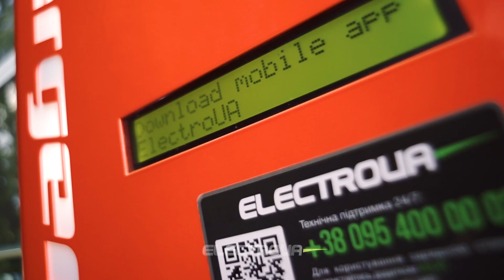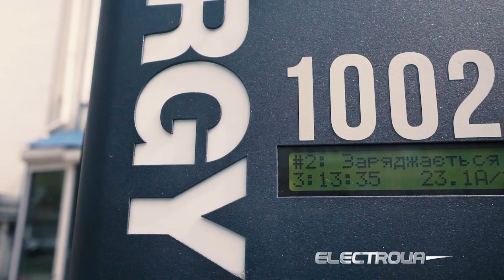Что такое ElectroUA?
Группа компаний ElectroUA уже больше трёх лет на рынке зарядных станций, и является оператором зарядных станций номер один в Украине.
ElectroUA - это пять автоцентров в Украине и представительства в других странах, а это значит, что найти нас вы сможете в Киеве, Одессе, Львове, Днепре и Ужгороде, Грузии, Израиле, Армении, Испании и ЮАР.

ElectroUA - это не только пять автоцентров, а и около сотни профессиональных менеджеров, которые смогут рассказать Вам всё о наших направлениях.

Главными направлениями, которые развивает компания является расширение инфраструктуры зарядных станций для электромобилей, выстраивание сети солнечных электростанций Solar Cloud, аккумулирование и хранение электроэнергии с помощью HEGSS и наш сверхтехнологичный ЖК Evita.
Ну и конечно вы можете у нас приобрести как новый так и бывший в употреблении электромобиль, куда без этого?

У нас есть свой завод, где мы производим зарядные станции, которых уже больше 3 000 по всей Украине, а сами станции постоянно модернизируются и обновляются. А те станции, которые мы не производим сами мы заказываем у наших партнёров Efacec, которые выполнены в соответствии с европейскими стандартами.

За время существования ElectroUA заключили партнёрские отношения со многими крупными компаниями, которые нам доверяют. Среди них
 · Сеть фитнес клубов Sport Life
 · Сеть супермаркетов оптовой и розничной торговли Metro Cash & Carry
 · Сети супермаркетов Сильпо и WineTime
 · Edem Resort Medical
 · Сети отелей Hilton и Декамерон
 · Информационное агентство Новое Время
 · Филм ЮА
 · Сеть Автомобильно заправочных комплексов WOG
 · Государственная компания Украины по добыче, транспортировке и переработке нефти и природного газа Нафтогаз

Бизнес-модель группы компаний ElectroUA инклюзивна, на чём и делается акцент: вы можете зарабатывать с нами, став нашим партнёром, и получать стабильный пассивный доход вместе с нами.

Let’s make ElectroUA great!